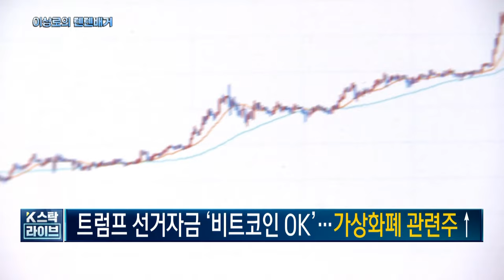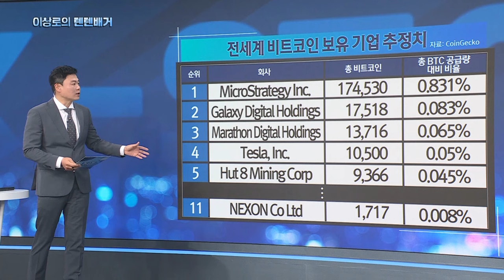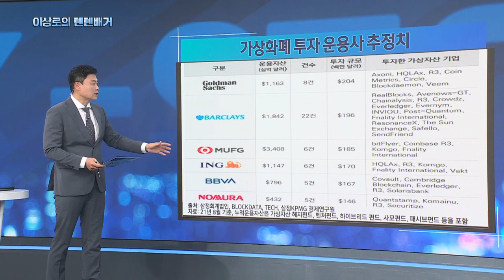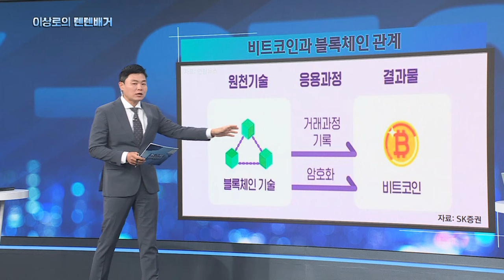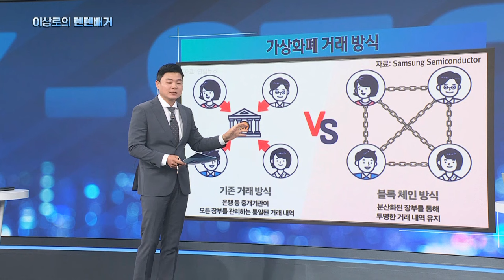비트코인 1억 넘는 확실한 이유가 있습니다. 가상화폐의 모든것! 핵심요약, 가상화폐관련주, Bitcoin will exceed $80,000. ( 우리기술투자, 한국투자증권)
매주 월수목 오후 1시 30분 한국경제TV "이상로의 텐텐배거"비트코인